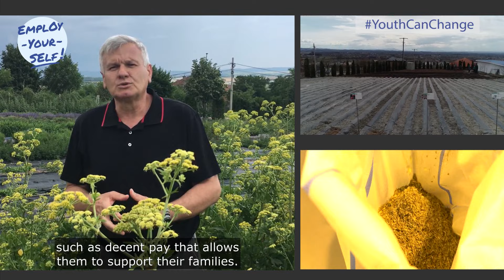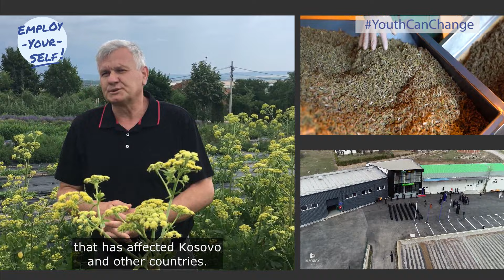EYS project - Agricultural cooperative Agroproduct (Kosovo)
Innovation, Social inclusion, Participation

How can SocialEconomy contribute to change?
- Benefit for local population
- Attractive jobs for youngsters

This is the experience of the Agricultural cooperative “Agroproduct”, from Istog (Kosovo)

CREDITS
Videomaking: Francesca Boccabella
Interviews: Francesca Brufani